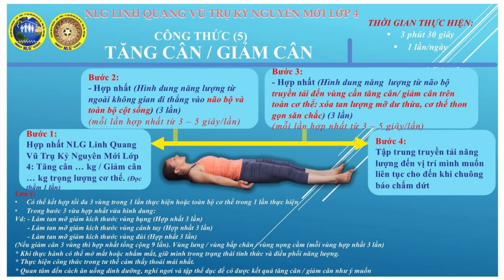GIẢM CÂN (NLG Lớp 4DNA)